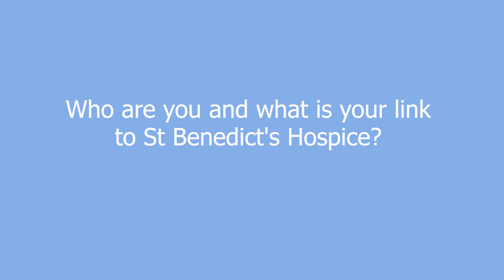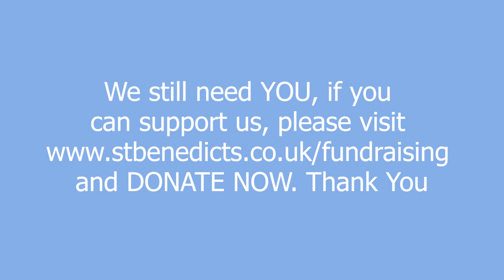My St Benedict's Story - Emma's story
Hear from Emma as she explains her St Benedict's story.